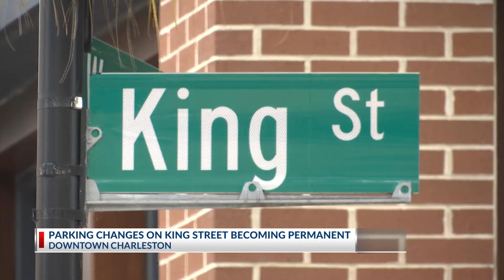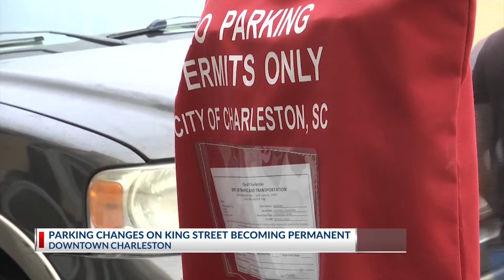Weekend parking limitations on King St. to become permanent